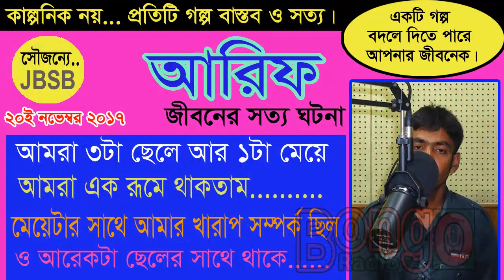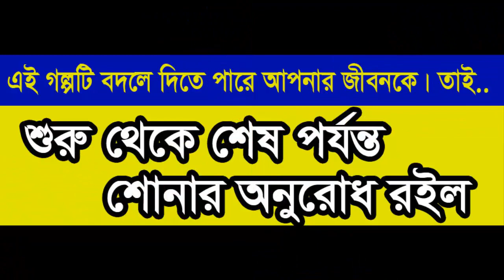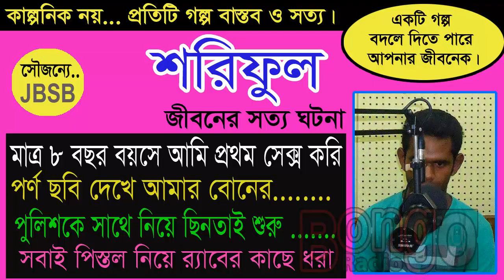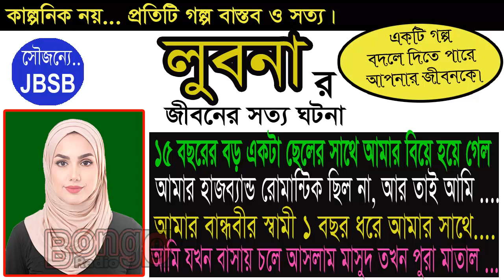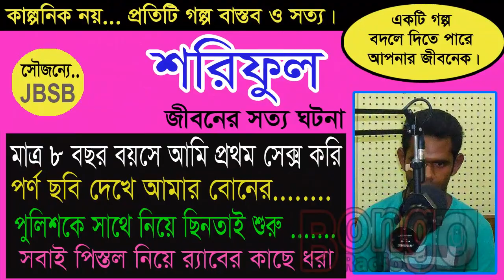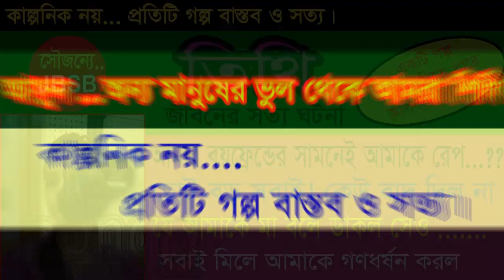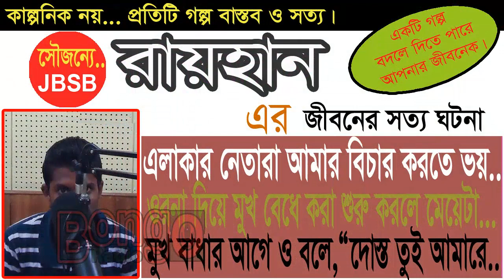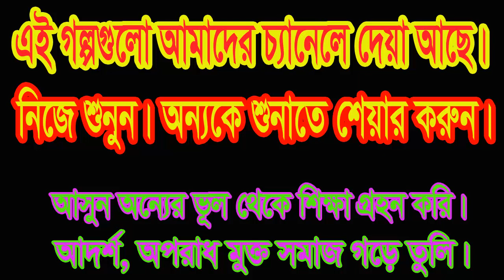Rana JBSB Jaha Bolibo Sotto Bolibo RJ KEBRIA Bongo Radio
আজকের অতিথী (রানা)। এখানে রানার কণ্ঠে তার জীবনের সত্য গল্প তুলে ধরা হয়েছে।প্রতিটি গল্প বাস্তব ও সত|। প্র্রত্যেকটি গল্প থেকে কিছু না কিছু শেখার আছে।

বাংলাদেশ এফএম রেডিও'র সবচেয়ে সুন্দর সুন্দর বিভিন্ন গল্প সবার আগে শুনতে আমাদের এই চ্যানেলের সাথেই থাকুন।

Bongo Radio has the sole rights of all contents and it does not give permission to any business entity or individual to use these contents except Bongo Radio 2020.

This Channel is the Based on Educational Life Story. The uploaded all contents are Made by our own team. Also Sometimes We are using some Third-Party materials where we have the specific authorization and permission to use this on YouTube.